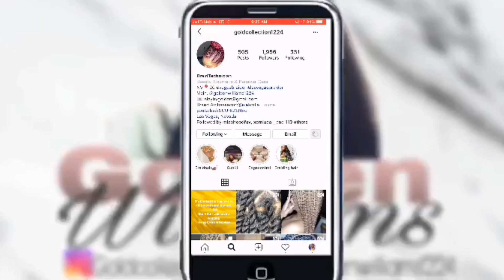DEEP WAVE BOB /// Ft.UNice WIG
●▬▬▬▬▬▬▬▬▬♛UNice Hair♛▬▬▬▬▬▬▬▬●

Hair details:   13*4 lace frontal 150% density 10 inch kinky curly wig
90% girls choose this 6*13 Lace frontal brazilian curly wig 150% density➤

––– ♪♫ Artists' Links ♫♪ –––